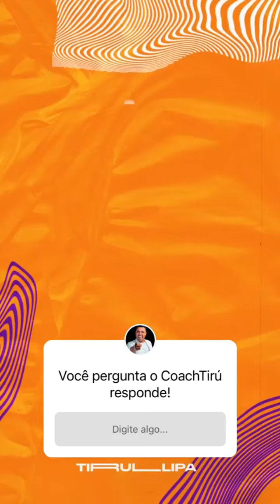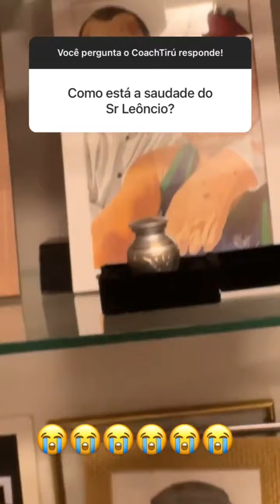Tirullipa está tendo dificuldades por causa do acidente + CoachTiru responde + Tiru vai para Europa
Essas cápsulas auxiliam na perda de peso, pois elas inibem a fome, fazendo com que você coma menos e fique satisfeito. Ela também potencializa a queima das gorduras.

muitas pessoas chegaram no resultado mais rápido com a ajuda do 360 Slim!